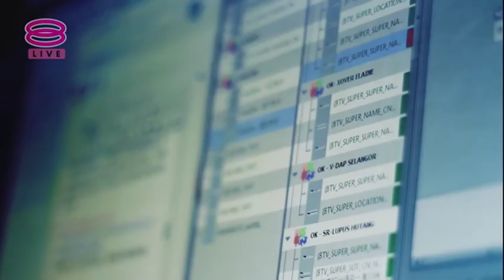PRU 14 | 2018全国大选开票夜 14th General Election Polling Results Special (Part 9)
2018 全国大选开票夜，八度空间华语新闻为你即时送上最新动向及实况。

8TV bringing live coverage on Election Day through 8TV Mandarin News “14th General Election Polling Results Special’ starting 7pm until the new government is formed.